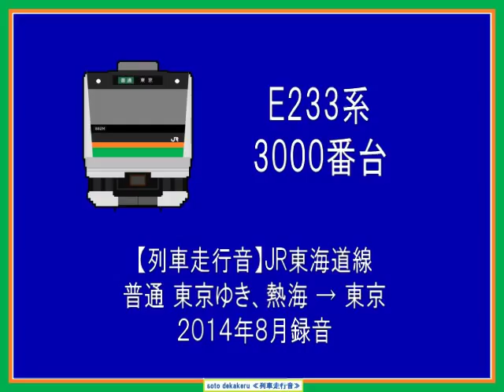鉄道走行音／E233系3000番台,JR東海道線(普通 東京ゆき：全区間,熱海→東京)2014年8月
◎ JR東海道線、E233系3000番台車両の走行音です。熱海始発
普通 東京ゆき (全区間,熱海→東京) の列車で2014年8月に録音
しました。
◎ 各駅の発車・到着目安
熱海発車 1:59、湯河原 7:25、真鶴 11:09、根府川 16:25
早川 20:53、小田原 23:25、鴨宮 27:00、国府津 30:35
二宮 34:55、大磯 39:55、平塚 43:00、茅ヶ崎 48:45
辻堂 52:30、藤沢 56:06、大船 1:01:08、戸塚 1:06:25
横浜到着 1:16:51-(特急待ち合わせ)-横浜発車 1:21:10
川崎 1:31:00、品川 1:40:48、新橋 1:46:20、終点 東京